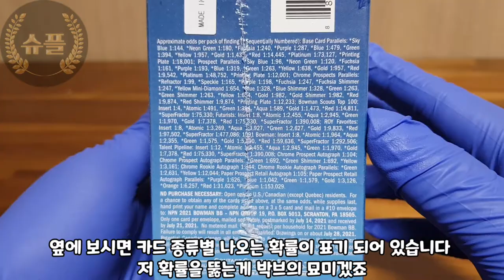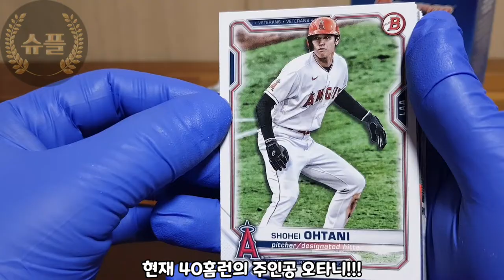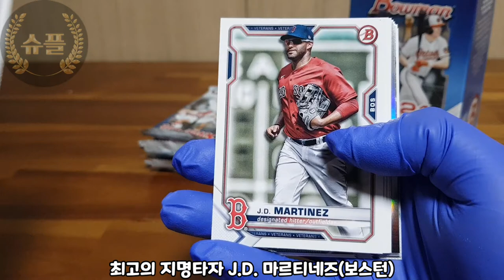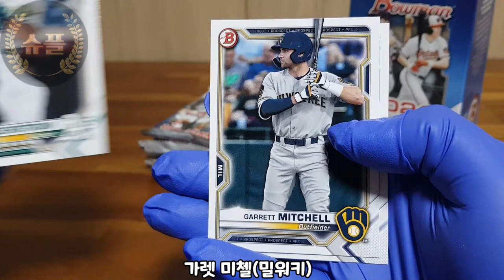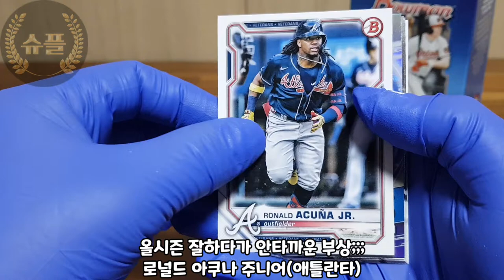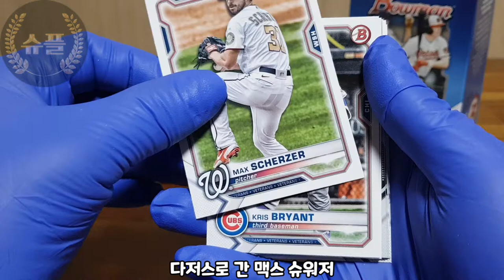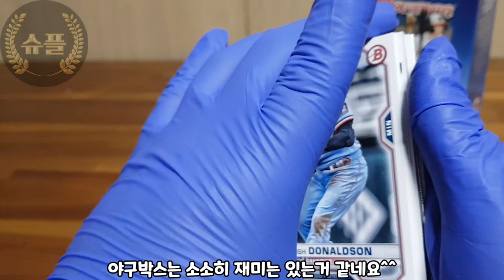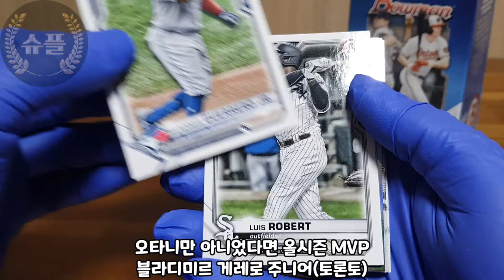2021 바우만 베이스볼 블라스트 브레이크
야구의 정석 바우만 베이스볼
아직 메이저리그에 콜업되지 않은 유망주의
사인카드를 만나볼수 있는 유일한 야구카드!!!